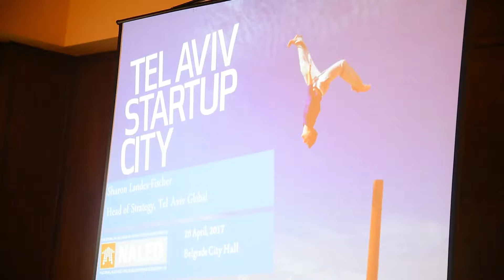Workshop With Tourism Strategy Director Of The City Of Tel Aviv